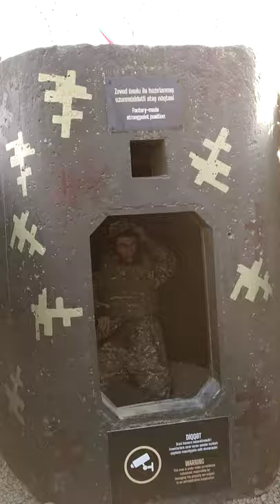HƏRBİ QƏNİMƏTLƏR PARKI | VLOG #17 - War Trophies Park Baku - Парк военных трофеев Баку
✓ “Hərbi Qənimətlər Parkı” Azərbaycan Respublikasının ərazi bütövlüyünün bərpası uğrunda 27 sentyabr - 10 noyabr 2020-ci il tarixlərində 44 gün davam edən Vətən müharibəsi zamanı müzəffər Azərbaycan ordusunun işğalçı Ermənistanı döyüş meydanında məğlub etməsi nəticəsində düşməndən ələ keçirdiyi hərbi qənimətlərin bir qisminin və Ermənistan ordusu tərəfindən qurulmuş müdafiə sədlərinin nümayiş olunması məqsədini daşıyır.
✓ Müəllif: Leyla və Murad official

► Sizlər üçün Maraqlı məlumatlar, Dərslər, Əyləncə, Musiqi, Şerlər, Animasiyalar, Qısa Filimlər, Maraqlı Maceralar və daha nələr nələr sizi gözləyir - Kanala abunə olmağı və videolarımızı bəyənməyi unutmayın.

Etiketlər: leylavemurad, leyla, ve, murad, leylavəmurad, leyla və murad, leyla ve murad, leyla, və, murad, leylavemurat, leylavəmurat, murat, leyla və murat, leyla ve murat, leylamurad, muradleyla, leylamurat, murat, herbi qenimetler parki, hərbi qənimətlər parkı, park, vlog, baki, bakı, war trophies park, парк военных трофеев, баку, baku, ordumuz, ordu, azərbaycan, azerbaycan, askeri ganimet parkı, генимет парки, херби парк, herbi xeberler, tank, баку, baku, bakü, War Trophies Park Baku, Парк военных трофеев Баку, Парк військових трофеїв Баку, پارک تروفی جنگ باکو, Parc des trophées de guerre Bakou